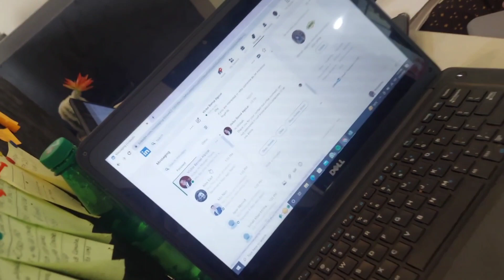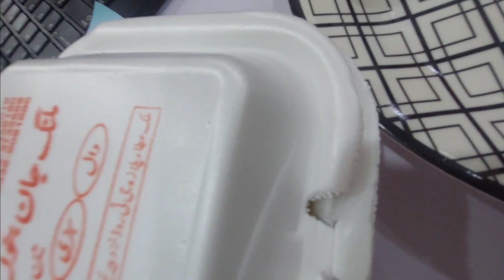Ramzan sa pahly office jana ku parha | Office Meeting 💻|Ramdan mubarik 🌙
Hello

Ramzan sa pahly office jana ku parha | Office Meeting 💻| Office Meeting |Ramdan mubarik 🌙